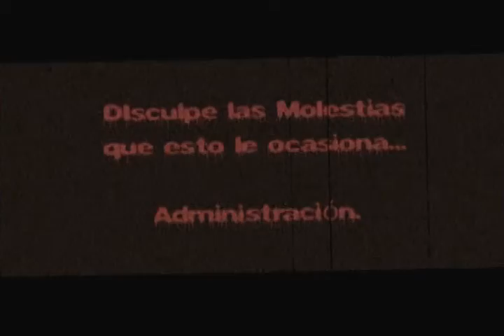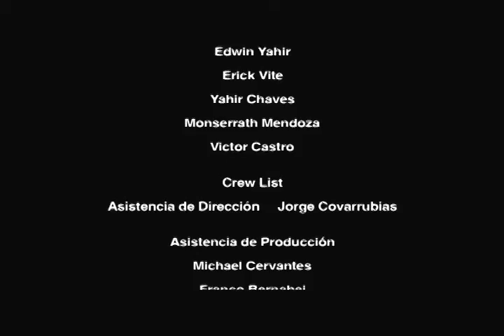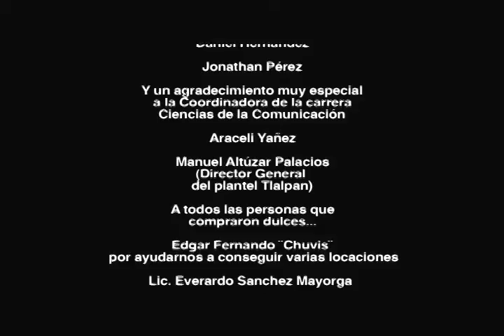Blood Baby Blood Parte 2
Cortometraje Serie B
Miura Films 2009
Argel Maldonado
Hansel Cornejo